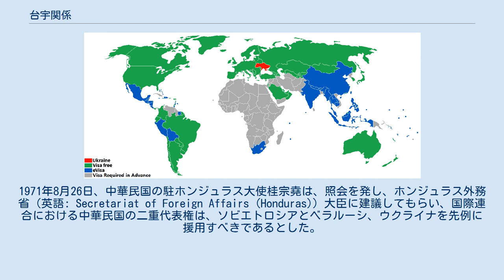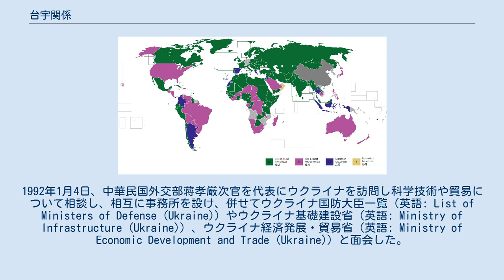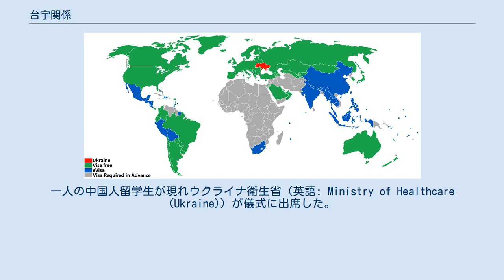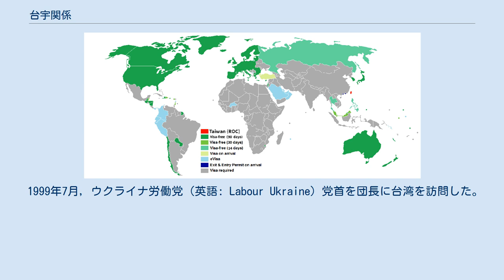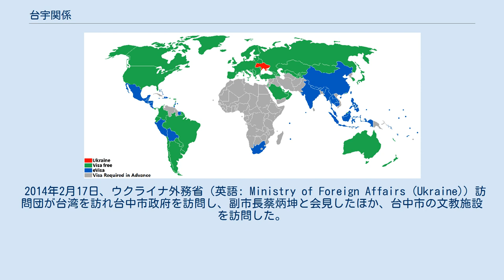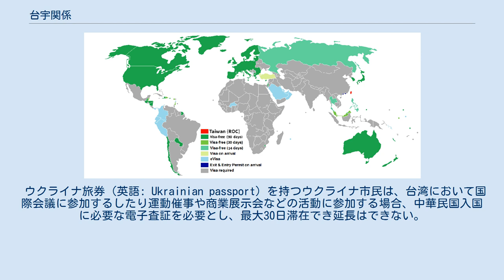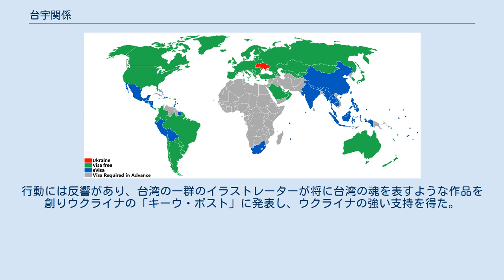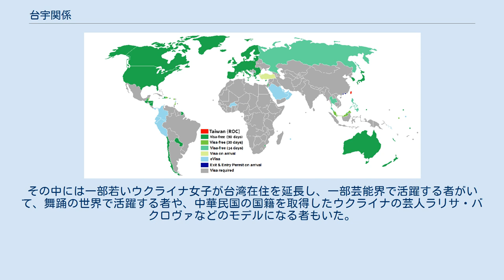台宇関係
中華民国とウクライナの関係は中華民国とウクライナの間の関係を指す。
1991年のソ連からの分離独立からウクライナと中華人民共和国は国交を結び、併せて「連合声明」で台湾は中国の領土であることを承認した箇所がある。
「一つの中国」の原則によりウクライナは中華民国と公式の往来は進めていない。
1992年-1996年に双方の関係は、最高潮に達した。
 中華民国とウクライナに正式な外交関係はなく、現在相手方の首都に大使館の機能を備えた代表機構はない。
ウクライナの関連する事務については台北-モスクワ経済文化協調委員会モスクワ代表処の二重認定によっている。
 緑色の国は、1971年の投票で中華民国が国際連合に留まること（アルバニア決議）に反対した国を示し、その中にはウクライナ（当時はソビエト連邦構成共和国の中の国際連合に投票権のあるウクライナ・ソビエト社会主義共和国）が含まれていた。
 1949年12月、国民政府台湾移転後、世界情勢は冷戦前期に入り、中華民国に国際連合の代表権があるかが争論の主要な焦点になった。
1966年11月24日、国際連合総会第21回会議が第2159次会議議題として「中国代表権」を議案として招集された。
ウクライナの代表は、率先して発言し、一つの中国があるのみであることを強調し、直ちに中華民国の議席を剥奪することを主張し、中華人民共和国の権利を回復し、併せてこの案件は「国際連合憲章」第18条の重要問題ではないと訴えた。
その後、国連2159決議で「何を以てしても中国の代表権の提案は重要問題ではない」と指摘した。
 世界情勢の発展に従って国際連合における中華民国の地位は、急激に悪化した。
1971年8月26日、中華民国の駐ホンジュラス大使桂宗堯は、照会を発し、ホンジュラス外務省（英語: Secretariat of Foreign Affairs (Honduras)）大臣に建議してもらい、国際連合における中華民国の二重代表権は、ソビエトロシアとベラルーシ、ウクライナを先例に援用すべきであるとした。
10月25日、ウクライナの駐国際連合代表は、相変わらずアルバニア決議に支持票を投じた。
 1991年12月、ソビエト連邦の崩壊後、ウクライナは独立し、中華民国政府はウクライナやベラルーシという二つの元ソ連構成国を以て外交突破目標を作り上げた。
中華人民共和国外交部は「最高速度を以て」ウクライナと外交問題を完成するよう要求し、于振起臨時代理大使や范先栄書記（後の中国の駐タジキスタン大使）、趙向栄随員の三人をキエフに派遣し大使館を開館した。
1992年1月4日、中華民国外交部蒋孝厳次官を代表にウクライナを訪問し科学技術や貿易について相談し、相互に事務所を設け、併せてウクライナ国防大臣一覧（英語: List of Ministers of Defense (Ukraine)）やウクライナ基礎建設省（英語: Ministry of Infrastructure (Ukraine)）、ウクライナ経済発展・貿易省（英語: Ministry of Economic Development and Trade (Ukraine)）と面会した。
1月14日、中国とウクライナは、「国交を樹立する公報」に署名した。
但しウクライナが独立して間もなく経済が困難になる問題に直面し、一部のヴェルホーヴナ・ラーダ議員と経済界に中華民国と国交を樹立し援助を受けるべきだと主張する人がいた。
 1992年4月7日、蒋孝厳は二度目のウクライナ訪問をし、併せて大量の医療用品を積んだ専用機に搭乗しキエフに到着した。
中華人民共和国駐ウクライナ臨時代理大使于振起が知ると、直ちにウクライナ第一外務副大臣と会見することを約束し、ウクライナに「中国・ウクライナの国交を樹立する公報」の厳守を要求し、中華民国の官僚と公式の接触を行わないよう要求した。
马卡列维奇则は声明を出し、これまで台湾からウクライナに代表処を設置する必要があるとは聞いたことがないと言った。
夜の12時30分、ウクライナ国家テレビ局は台湾の専用機がキエフに到着したと報じ、併せて薬品を積み下ろす画面を報じ、暫くしてウクライナの官僚が現れた。
8日午前、于振起は直ちに中国の留学生が飛行場で薬品を引き渡す儀式の段取りをした。
一人の中国人留学生が現れウクライナ衛生省（英語: Ministry of Healthcare (Ukraine)）が儀式に出席した。
于振起は馬卡列維奇副大...